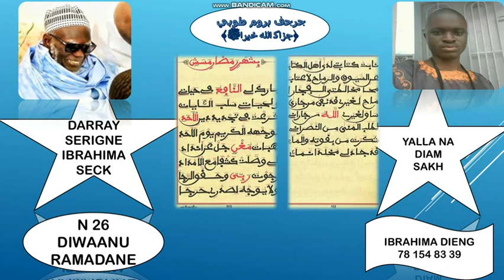N26 FIRI DIWAANU RAMADANE SERIGNE IBRAHIMA SECK